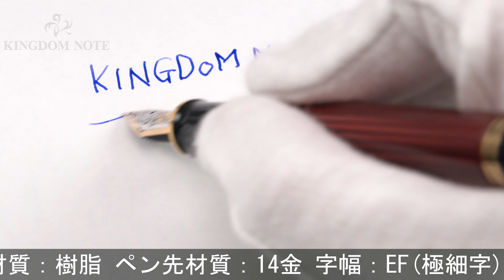Pelikan ペリカン 万年筆 スーベレーン M600 ボルドー EF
外観多少スレ･小キズがみられますが、総じて概ね程度良好なコンディションです。高い人気を誇るボルドー軸です。

本体材質：樹脂
ペン先材質：14金
字幅：EF(極細字)
機構：吸入式
全長：約155mm (筆記時)
胴軸径：約13mm
キャップ径：約14mm (クリップ除く)
最大径：約17mm (クリップ含む)
重さ：約18g
付属品：なし